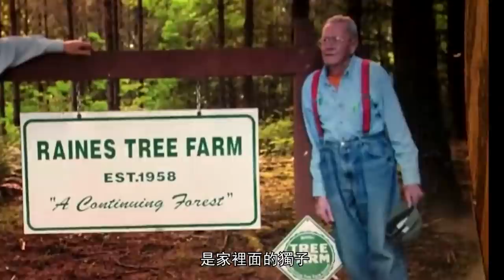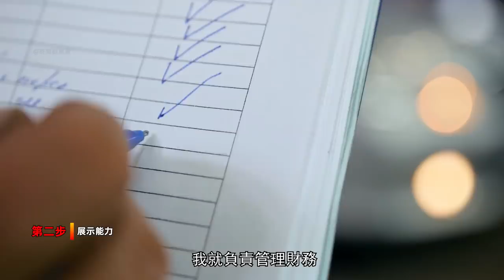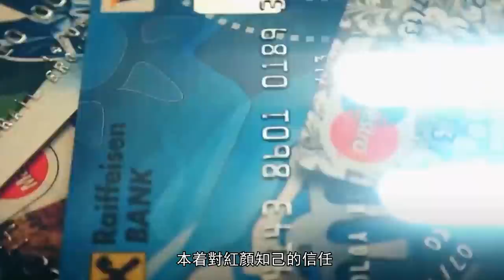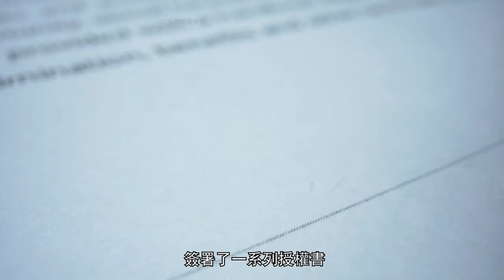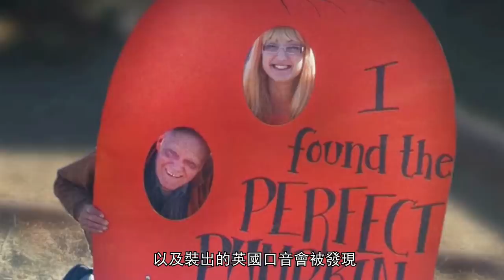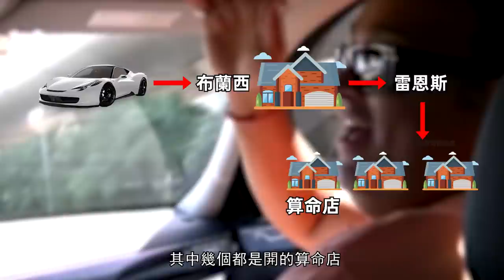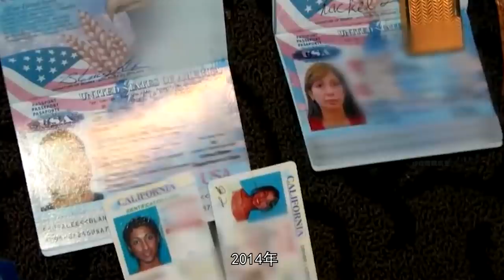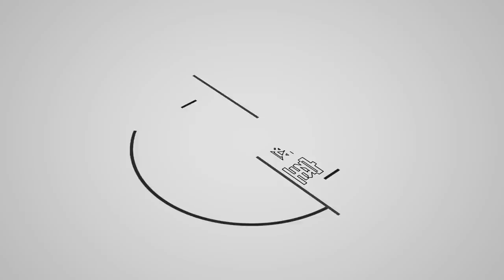全家四代人齊上陣，精心布局10年的噁心騙局，騙光富豪1500萬美元財產，富豪卻毫不知情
在2004年的美國，發生了這樣一起荒唐的事情，一位女子為了騙一個人，精心設計了一個長達10年的騙局，而且是一家老小其上陣，外婆，媽媽，女兒，外孫，全家總動員去實施行騙。靠着行騙，他們過上了揮金如土的生活，住豪宅，開豪車，戴名表，穿梭於世界各大都市，而被騙者，即使被騙的傾家蕩產，千萬家產被騙光，竟然是毫不知情。現實版《寄居上流》《寄生蟲》Ralph Raines Jr.